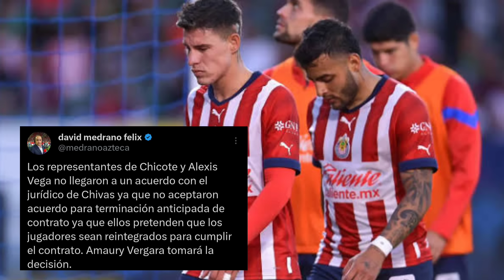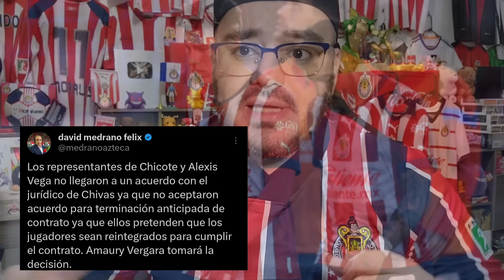🚨Últimas Noticias Chivas | SIN ACUERDO! Vega y Chicote NO ACEPTAN! Amaury DECIDE QUE HACER.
NO HAY ACUERDO ENTRE CHIVAS CON VEGA Y CHICHOTE

AMAURY DECIDE QUE HACER CON ELLOS.

PAUNOVIC LOS INCORPORA?

ACTUALIDAD CHIVAS.

noticias chivas,
noticias chivas hoy,
noticia chivas
 liga mx
 tapatio
 tapatio chivas
 chivas tapatio
chivas femenil
 rumores chivas
 fichajes chivas
refuerzos chivas
 chivas 2023
 chivas hoy
 chivas ayer
 chivas rumores
 chivas fichajes
 chivas refuerzos
 futbol picante
 futbol picante chivas
 chivas espn
ultima palabara
 chivas fox sports
ultima palabra chivas
futbol picante en vivo
ultima palabra en vivo